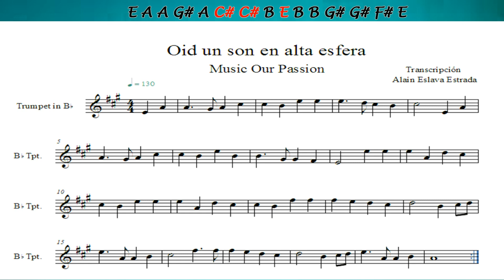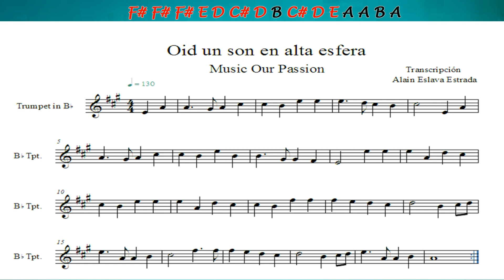Oid un son en alta esfera (NOTAS/CIFRADO Y PARTITURA PARA TROMPETA) "FÁCIL"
Cifrado y Partitura de la alabanza "OID UN SON EN ALTA ESFERA" para que la interpreten en TROMPETA, espero que sea de bendición para sus vidas y ministerio.

*** NOTAS (CIFRADO)***
C = DO        # = Sostenido        b = Bemol
D = RE
E = MI
F = FA
G = SOL
A = LA
B = SI